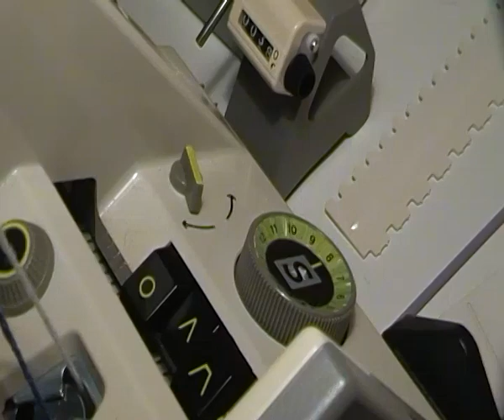fil jacquard.MP4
comment placer le fil dans le système guide fil pour le jacquard sur une machine double fonture de singer